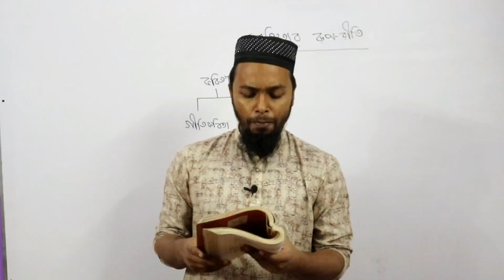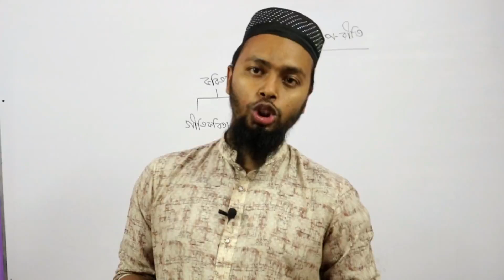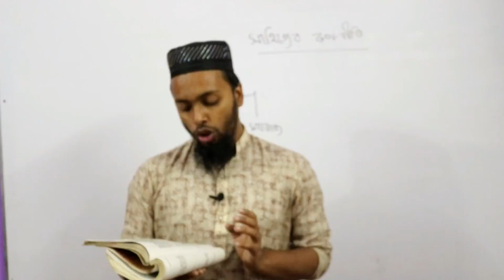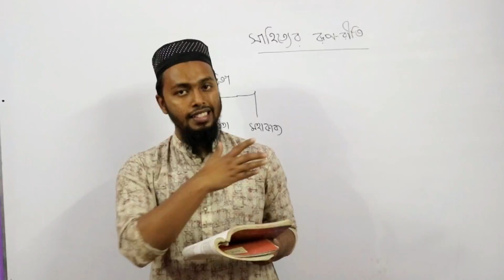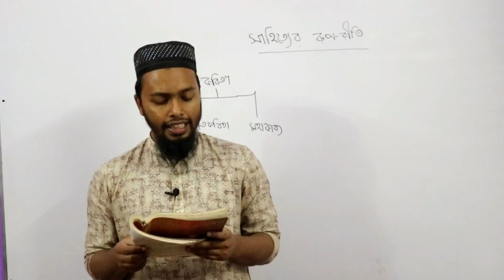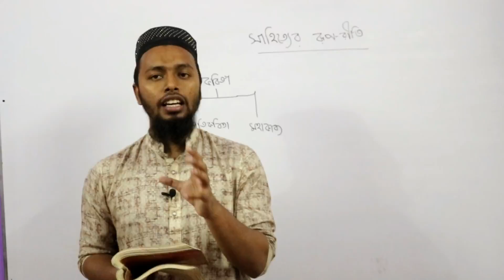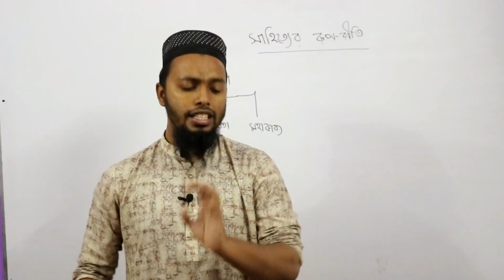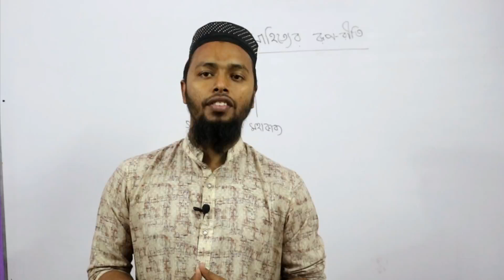সাহিত্যের রূপ-রীতি।মনিরুজ্জামান হায়াৎ মামুদ- ১ম পর্ব-SSC Bangla 1st paper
সাহিত্য নানা ধরনের। অনেক রকম উদ্ভিদ নিয়ে যেমন বাগান তেমনি বিভিন্ন রকম সৃষ্টিকর্ম নিয়ে সাহিত্য। ‘সাহিত্যের রূপ ও রীতি’ প্রবন্ধে অতি সংক্ষেপে বিচিত্র সাহিত্যরীতির পরিচয় আছে।

কবিতা, নাটক, গল্প, উপন্যাস, প্রবন্ধ ইত্যাদি নিয়ে সাহিত্যের জগৎ। আবার প্রত্যেকটির কিছু শাখা-প্রশাখা আছে। ‘সাহিত্যের রূপ ও রীতি’ প্রবন্ধে সাহিত্যের এই সব রীতির পরিচয় পাওয়া যায়। কবিতা, নাটক, ছোটগল্প, উপন্যাস, প্রবন্ধ ইত্যাদি উপ-শিরোনামে লেখক প্রত্যেকটি রীতির স্বরূপ চারিত্র্য তুলে ধরেছেন।

Lecturer: Omar Faruq
BSS & MSS in Political Science University of Dhaka